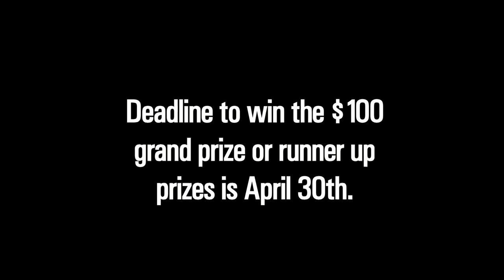Wild River Dance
The Wild River Dance winners have been announced, but you can still submit a video response.  Keep it flowing!  Upload your video response today!